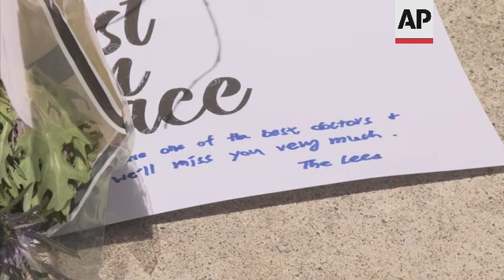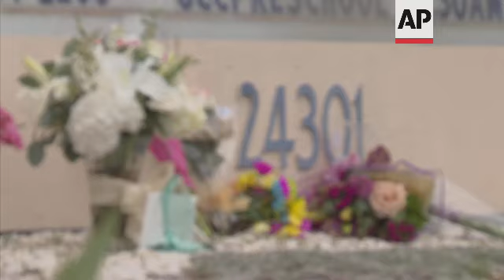DA files murder charges against church gunman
RESTRICTION SUMMARY:
ASSOCIATED PRESS
Aliso Viejo, California – 17 May 2022
1. Various of flowers at a memorial outside the offices of slain Dr. John Cheng
2. Mourner Jacqueline Beaumont lays down flowers in memory of shooting victim Cheng
3. SOUNDBITE (English) Jacqueline Beaumont, mourner:
"Dr. Chang was my husband's primary care doctor. He's seen me. He's seen my mother in law. He's seen our kids. And I just felt it was important to pay respects to him and to the folks in his practice who are grieving today."
4. Various of the memorial
ASSOCIATED PRESS
Santa Ana, California – 17 May 2022
5. Media and officials gather for a press conference at the Orange County Sheriff's Office
6. SOUNDBITE (English) Todd Spitzer, Orange County District Attorney:
"Today we formally filed ten counts against the defendant, Chou. The first count is murder in the first degree."
7. Cameras line up during news conference
8. SOUNDBITE (English) Todd Spitzer, Orange County District Attorney:
"And these are very, very serious charges. And because and I'll explain in a moment, death is potentially on the table."
ASSOCIATED PRESS
Laguna Woods, California – 17 May 2022
9. Exterior of Geneva Presbyterian Church where the shooting took place
ASSOCIATED PRESS
10. SOUNDBITE (English) Todd Spitzer, Orange County district attorney:
"This case is about a person concealing themselves in plain view. Through the fact that they made everybody so comfortable because they had led everybody to believe they were just there to celebrate the life of Jesus and the pastor coming back from Taiwan."
ASSOCIATED PRESS
11. Caution tape outside shooting scene
12. Flowers placed outside the church shooting scene
STORYLINE
The man accused of opening fire on a Taiwanese church congregation in California was charged Tuesday with first-degree murder and five counts of attempted murder for what a prosecutor called an effort to "execute" as many people as possible.
Orange County District Attorney Todd Spitzer also announced that David Chou, 68, of Las Vegas faces enhancements for "lying in wait" and use of a firearm, as well as four counts of possessing destructive devices with intent to kill or harm.
"This case is about a person concealing themselves in plain view," Spitzer said. "Through the fact that they made everybody so comfortable because they had led everybody to believe they were just there to celebrate the life of Jesus and the pastor coming back from Taiwan."
Arraignment was expected Tuesday afternoon. Spitzer said he expected that public defenders will be appointed to represent Chou.
Authorities have said Chou — a U.S. citizen who authorities say grew up in Taiwan — was motivated by hatred of Taiwanese people. A federal hate crimes investigation is also ongoing.